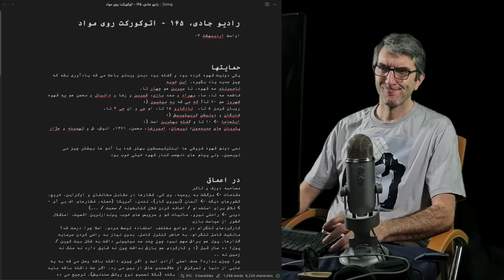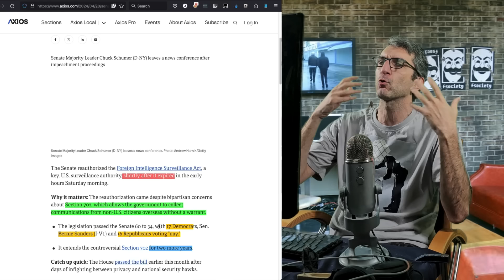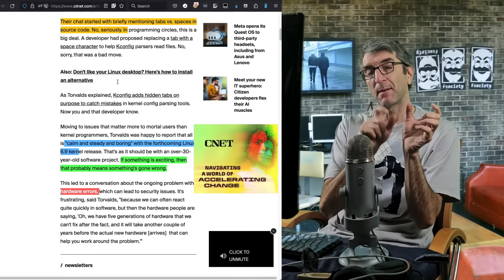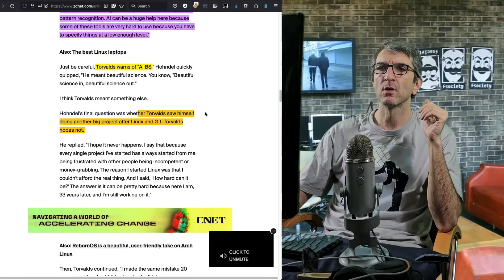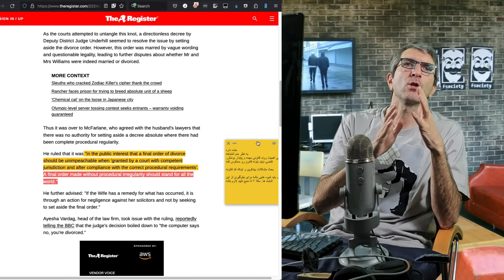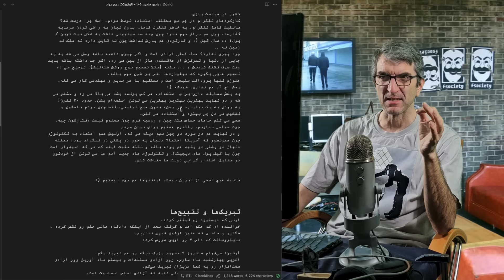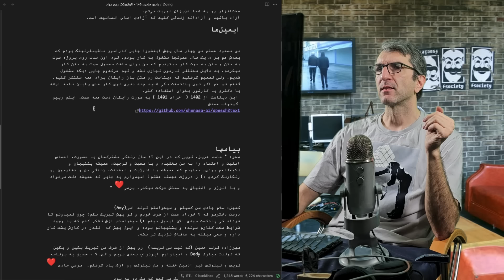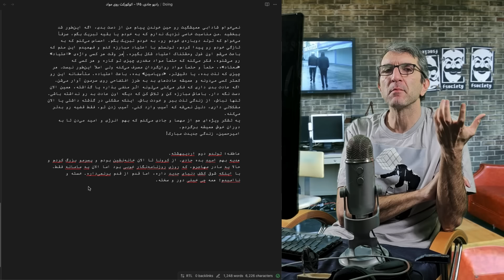رادیوجادی ۱۶۵ - اتوکورکت روی مواد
شماره ۱۶۵ کمی ناهماهنگی صدا و تصویر داره و روح‌ها، صفحه رو توش جابجا می‌کنن. دو مصاحبه بلند توروالدز و دوروف رو مرور می‌کنیم و از قوانین آمریکا و انگلیس حرف می‌زنیم و در بخش آخر، سر نامه‌ها، کمی فلسفه زندگی می‌گیم و می‌شنویم. با ما باشین که جهان هکرهای بیشتری می‌خواد.

00:00 - رادیوجادی ۱۶۵
05:14 - تمدید قانون فیسا در آمریکا
10:02 - احتمال ممنوعیت تیک توک در آمریکا
15:35 - مصاحبه لینوس توروالدز در مورد برنامه نویسی و آینده هوش مصنوعی
27:15 - جرم انگاری تولید دیپ فیک سکسی در انگلیس
29:05 - پایان عمر میکروپروسسور زد ۸۰
32:02 - طلاق ناشی از  یک کلیک اشتباه
33:50 - مصاحبه دوروف و تاکر
50:50 - ایمیل‌های آخر